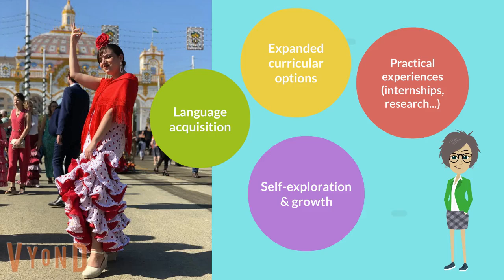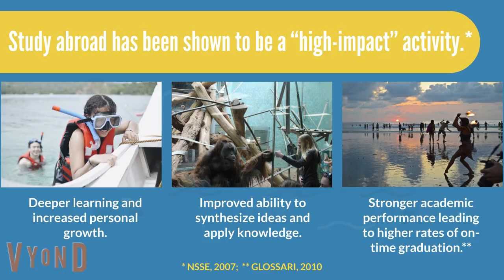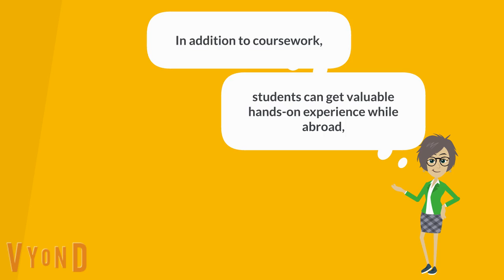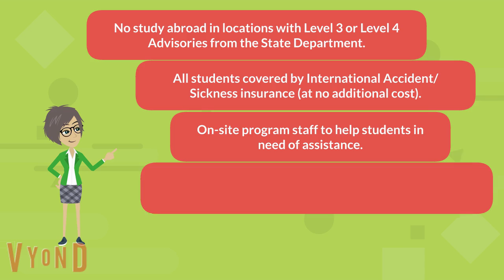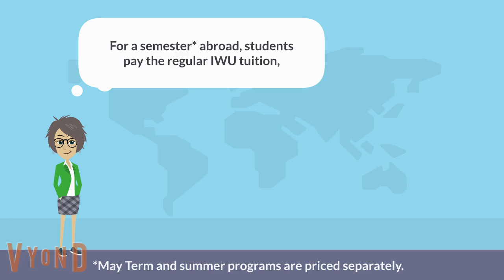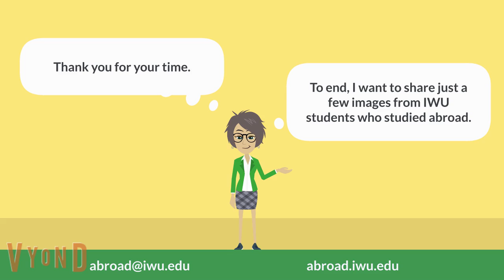Study Abroad 101 - General Audience